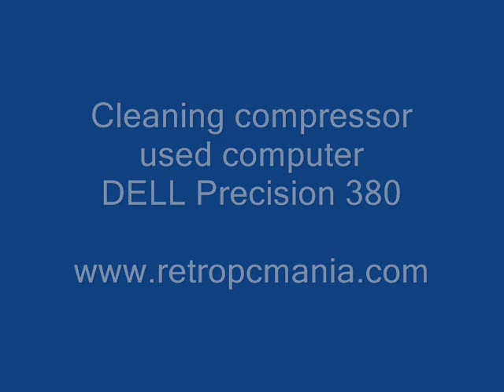Computer cleaning with air compressor